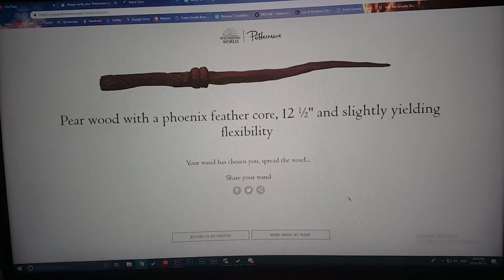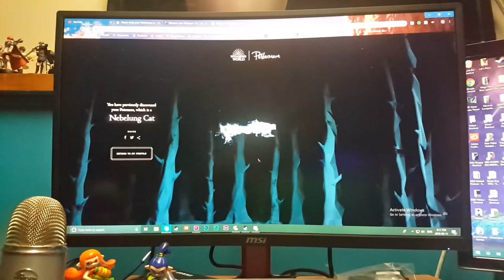Threw It In 9.14.2018